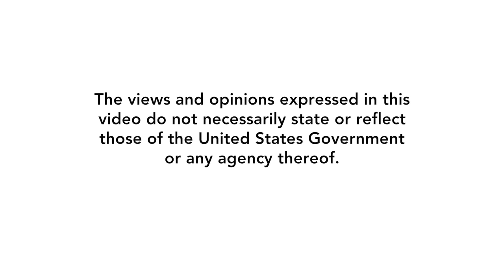Physics at New Depths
Associate Laboratory Director Doug Ray, Fundamental & Computational Sciences Directorate, welcomes you to PNNL's Shallow Underground Laboratory. The facility houses research to support international treaty verification to prevent and counter of acts of terrorism as well as the search for dark matter in the universe.

Click here to go back to PNNL Shallow Underground Laboratory Tour